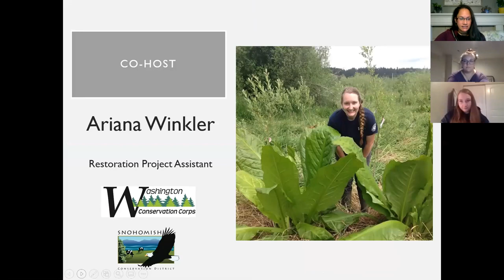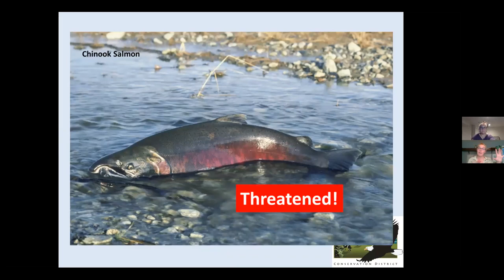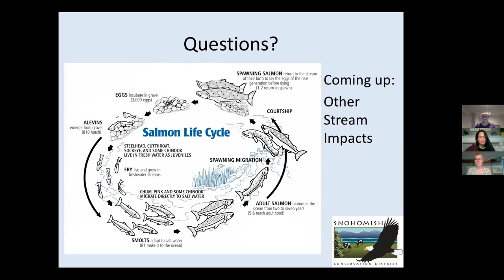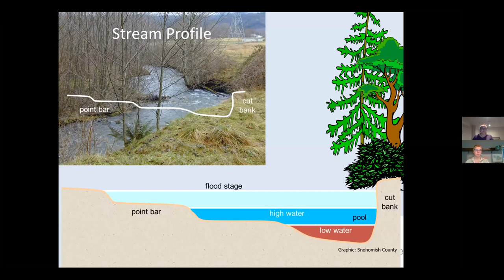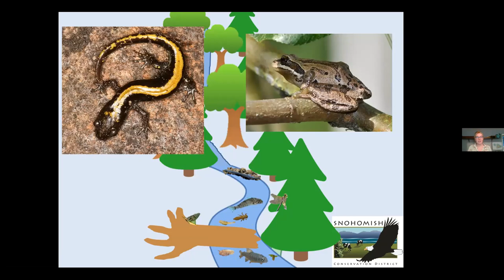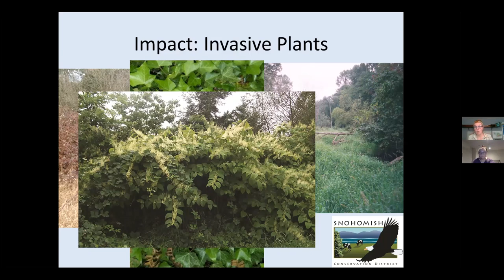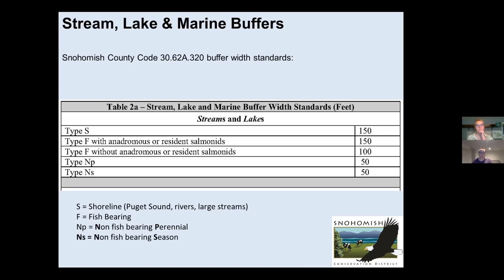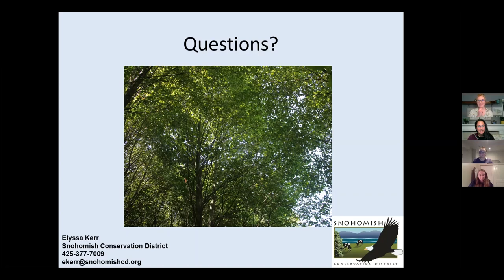Streamside Landowners Webinar- Stillaguamish Watershed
Rivers, streams, and creeks are beautiful to live by, they come in all sorts of shapes and sizes, and can offer numerous opportunities to experience nature and wildlife. However, they are complex systems!

Learn about:
-River processes, water quality, and wildlife
-Regulations that may impact you
-Resources like free site visits, financial assistance programs, and more!

Staff members on our Habitat and Floodplains team will provide guidance about the about the do’s and don’t of living next to a waterway. Staying informed about river issues may help you protect your property, and become a better steward of the land you call home.